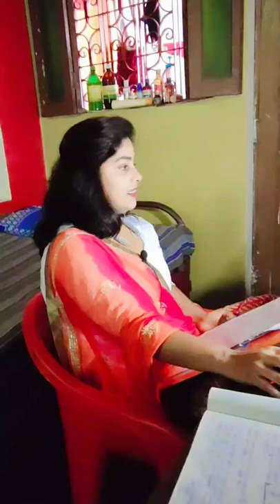Final Round of Gandhi Fellowship 2022-24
Final Round Cracked of Gandhi Fellowship 2022-24
Piramal.
🔺Gandhi Fellowship is a two-year residential educational leadership program offered by Piramal School of leadership and Kaivalya Education Foundation. The program involves district and state-level bodies across India to enhance the public education system.